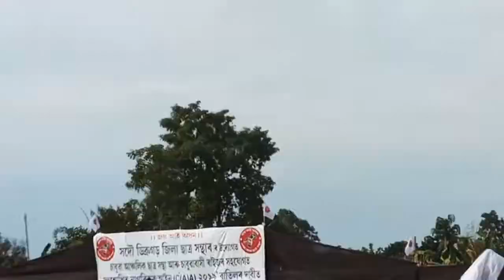Lurin Jyoti Gogoi no caa at chabua AASU